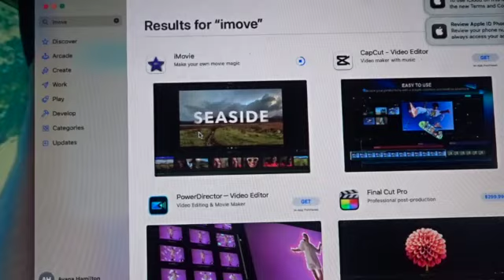Weekly vlog + Zoom Meeting + Son performance + Cleaning